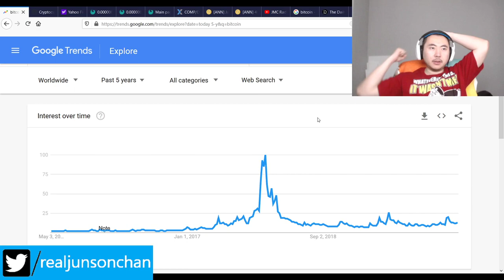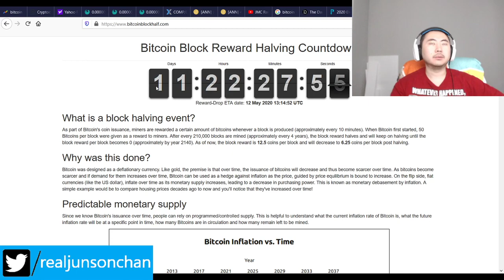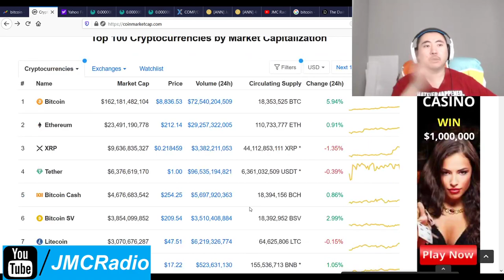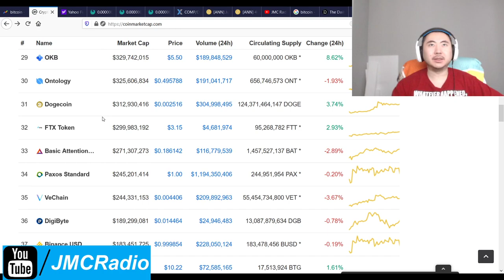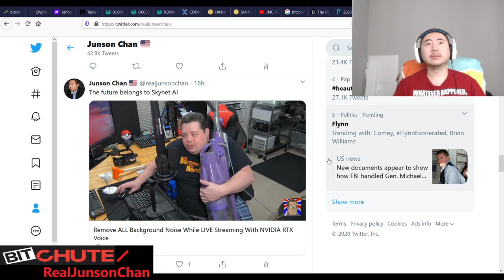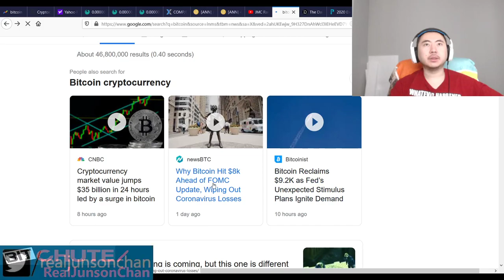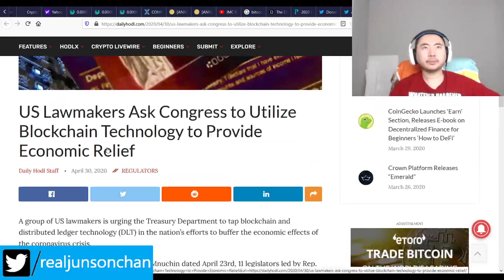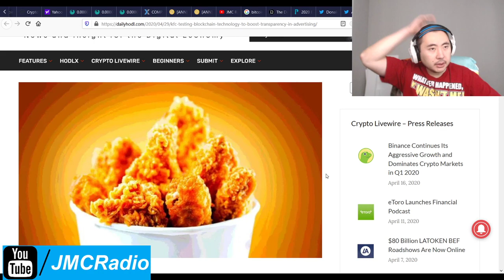Bitcoin Clown World #411 - Markets Dip Slightly After Bull Run KFC Tests Blockchain Market Tracker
Went over a lot of things in this video but so far so good. BTC halving is 12 days away or so and money is going up and up.

404 and then JMC coin will be doing a swap soon to destroy supply and upgrade the old code. We'll be doing it through crex. The price will be skyrocketing and I'lll have more details as we get closer to halving.

Bitcoin Mining Altcoins (Proof Of) staked:

404 Coin - 404% APR
2x2 Coin 1% APR Daily Forever